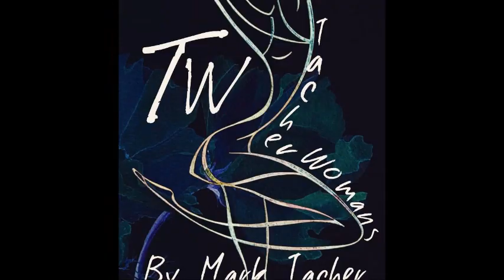BUENOS DÍAS MARK TACHER Y TACHERWOMANS 24 AGOSTO 2020